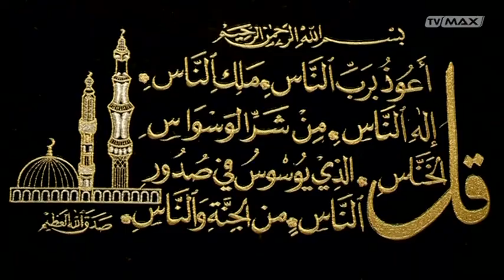Przystanek Koszalin 015 141206 Khaled Al Tartair